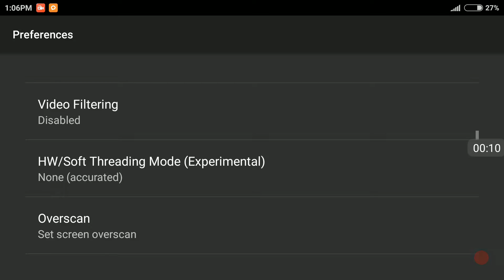ePSXe - PS1 emulator - mortal kombat 4 - Redmi note 3 pro.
Frame rate at extreme top-left. Jaggery due to video recorder. I've recorded many videos but the camera cable is with my friend so I will try to upload those videos ASAP. :)